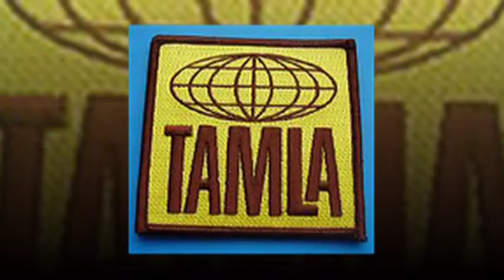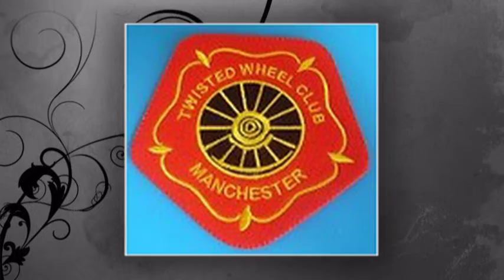366. Smith, Youngblood – You Can Split